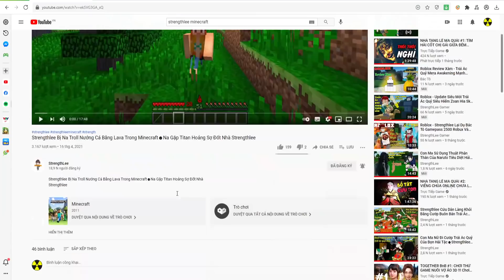Roblox - Truy Tìm Thanh Kiếm Hiếm Có Seabeast Katana Từ Quái Vật Khổng Lồ Biển Cả | Grand Piece Onl